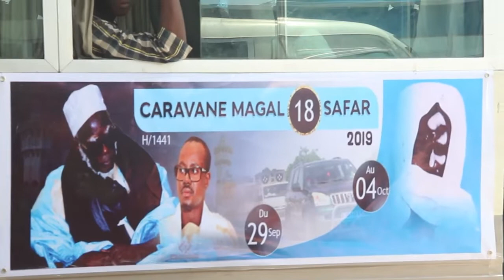Caravane Magal 2019 Etap 2 A Dendey